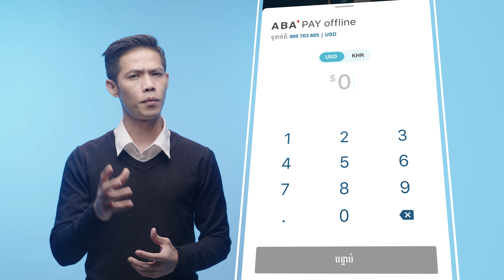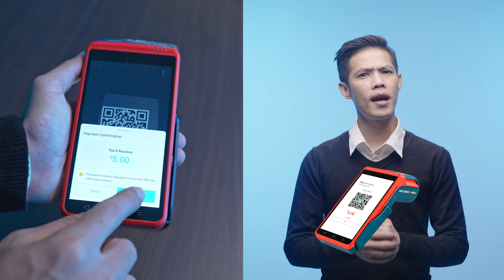របៀបទូទាត់តាម ABA ពេលទូរស័ព្ទគ្មានអុីនធឺណិត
ធ្លាប់អត់? ពេលបង់លុយតាមហាង ឬកន្លែងលក់ដូរផ្សេងៗ ស្រាប់តែអ៊ីនធឺណិតខ្សោយ ឬមិនមានអ៊ីនធឺណិតតែម្ដង! យើងខ្ញុំដឹងថាគ្រប់គ្នាសុទ្ធតែធ្លាប់ឆ្លងកាត់បញ្ហានេះ... ដូច្នេះអ្នកប្រាកដជាបានឃើញ អេក្រង់លោតឡើង ឬរបារក្រហមនៃមុខងារ គ្មានអ៊ីនធឺណិត លើ ABA Mobile ហើយ! មុខងារដ៏មានប្រយោជន៍មួយនេះ អនុញ្ញាតឲ្យលោកអ្នក នៅតែអាចទូទាត់ប្រាក់តាមកូដ QR បាន នៅតាមហាងនានា ឬទទួលប្រាក់ពីអ្នកដទៃ ទោះបីជាគ្មានអ៊ីនធឺណិតក៏ដោយ។

ចង់ដឹងថាមុខងារនេះដំណើរការយ៉ាងម៉េច? សូមទស្សនាវីដេអូនេះ ដែល រៀនថត នឹងបង្ហាញរាល់ចំណុចដែលលោកអ្នកត្រូវដឹងអំពីមុខងារ គ្មានអ៊ីនធឺណិត។
សូម share វីដេអូនេះជាមួយគ្រួសារ និងមិត្តភក្ដិរបស់អ្នកផង ដើម្បីឲ្យពួកគាត់អាចទទួលបានអត្ថប្រយោជន៍ពីមុខងារដ៏ល្អនេះដែរ!

Have you ever experienced mobile payment issues because of bad network coverage or lack of Internet? We know, all have been there... Then, you must have noticed the pop-up screen or red bar of ABA Offline Mode in your ABA Mobile. This useful feature enables you to still make QR payments at shops and stores or receive money from others even without a stable internet connection!

Want to know how it works? Watch this video where Rean Thort will guide you through everything you need to know about ABA Mobile's Offline Mode.

In over 25 years of development and growth, ABA has significantly strengthened its position in the market and broke into the Top 3 commercial banks of the country. Today, ABA offers the entire spectrum of services to customer segments covering SMEs, micro businesses, and individuals.

With 81 branches, 450+ ATMs, 480+ self-banking machines across the country, and advanced online banking and mobile banking platforms ABA Bank reaches out to a large number of customers with an array of modern financial services.

ABA is a subsidiary of National Bank of Canada a financial institution with around US$289 billion as of January 31, 2022, and huge network of correspondent banks all over the world. Being a shareholder of ABA Bank from 2014, National Bank of Canada becomes the first major financial institution from the North American continent to enter the Cambodian banking sector. Headquartered in Montreal, it has branches in almost every Canadian province with 2.7 million personal clients. It is the sixth largest bank in Canada and the leading bank in Quebec where it is the partner of choice among SMEs.

In 2017, ABA Bank received the long-term and short-term issuer credit rating ‘B’ from Standard & Poor’s (S&P) Global Ratings. The rating​ was​ upgraded​ to​ 'B+'​ with​ Stable​ outlook​ in​ 2020 and reaffirmed in 2021.

■ The Banker magazine named ABA as Cambodia's Bank of the Year in 2014, 2016, 2019 and 2021. The award recognizes ABA's financial strength, continuous introduction of innovative products, and the best business practices.
■ Euromoney magazine bestowed ABA Bank as the Best Bank in Cambodia from 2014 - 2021 for its service quality, innovations and efforts for bringing the banking in Cambodia to the next level.
■ Global Finance magazine awarded ABA as the Best Bank in Cambodia from 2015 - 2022. This award recognizes the commitment of ABA’s team to provide its clients with the tailor-made products and innovative financial solutions.
■ Asiamoney​ magazine​ awarded​ ABA​ as​ the​ Best​ Domestic​ Bank​ in​ Cambodia​ 2021​ after​ recognizing​ it​ as​ the​ Best​ Digital​ Bank​ in​ Cambodia​ in​ 2019​ and​ 2020.​ The​ prestigious​ regional​ rank​ signifies​ the​ Bank's​ position​ as​ a​ well-rounded​ leader​ in​ the​ country's​ banking​ and​ finance​ industry.​